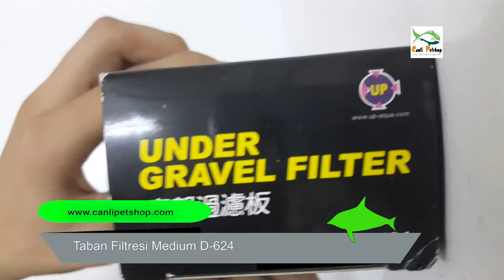Taban Filtresi Medium D 624 Kutu Açılımı